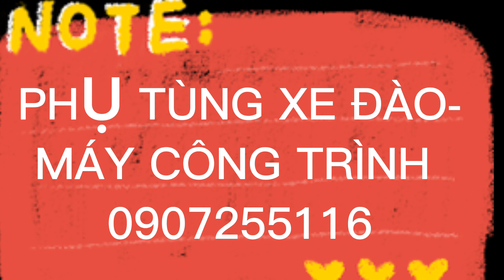SH570 Bơm quay toa Sumitomo - SH450-3 sumitomo - SH570 hàng chính hãng Sumitomo - SH570 hàng nhật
SH570 Bơm quay toa Sumitomo - SH450-3 sumitomo - SH570 hàng chính hãng Sumitomo - SH570 hàng Nhật Bản